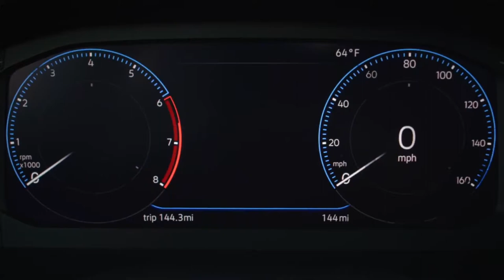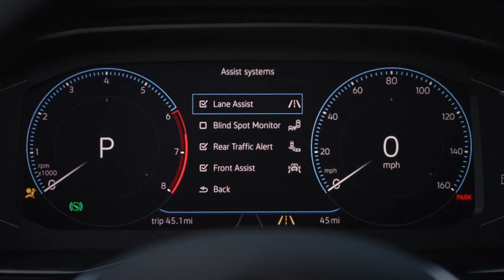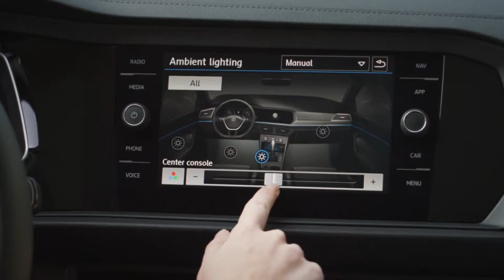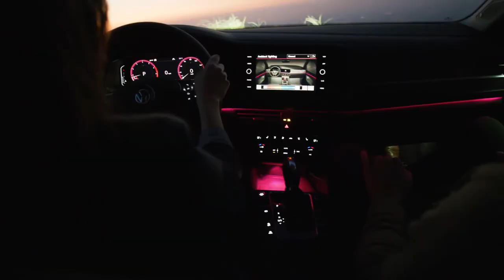2019 NEW Volkswagen Jetta - First LOOK